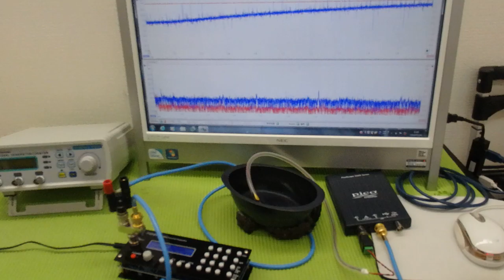超音波プローブの発振制御による振動評価技術 ultrasonic-labo